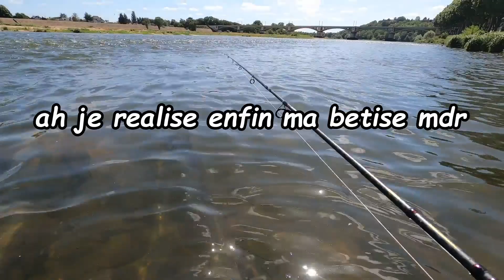Pêche en Loire aux leurres drôle de carna cette année :)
Bonjours a tous, enfin une nouvelle vidéo !

Au programme dans cette vidéo de la grosse tanche, un petit aspe et des belles perche le tout en Loire avec de jolie leurre !!
Bon visionnage a vous et a très vite pour de nouvelle aventure :)